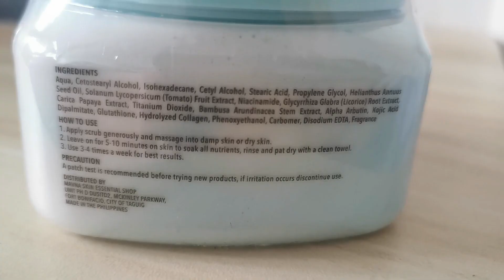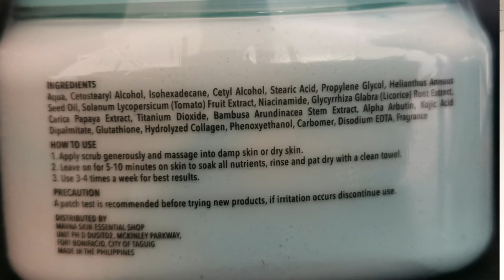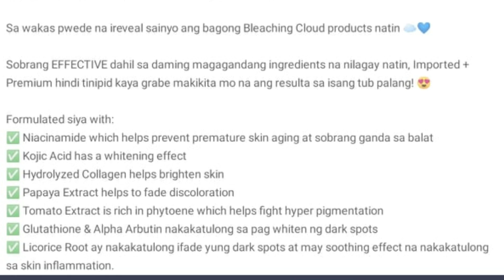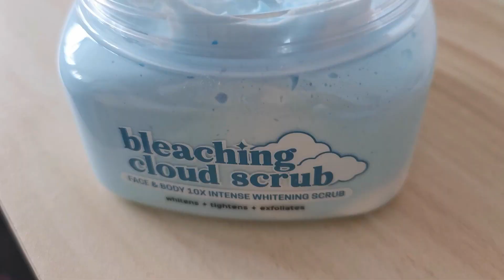MAGANDA BA ANG IVANA SKIN BLEACHING CLOUD SCRUB ?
AbiVlog  Reviewing and testing ivana skin bleaching cloud scrub. Part 1. you may order in

Comment your prayer request or message me in my IG.

JC Premiere products - Kpads napkin, Vitamin C, Barley, Shampoo, Soap, etc

SIOMAI KING, Potato King, Mang Boks, SK Express, Boy Bondant & Burger Factory